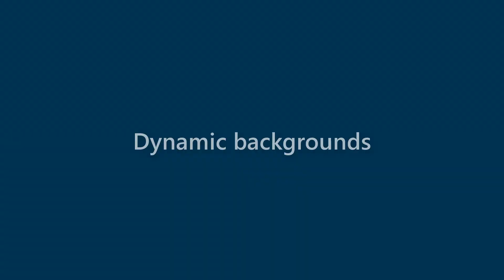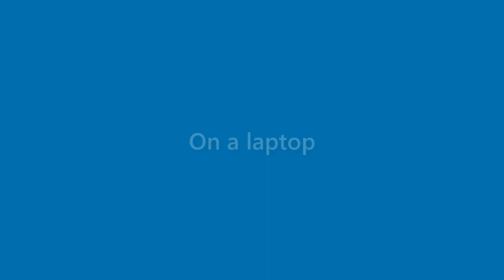Jessie Kent - appearance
Name Look - Jessie Kent - appearance. In this video we present "Jessie Kent" name look and feel in various scenarios.
This video will cover:
How does "Jessie Kent" look as a personal letterhead?
How does "Jessie Kent" look on a business card?
How does "Jessie Kent" look on a computer/laptop screen?
How does "Jessie Kent" look with different background colors?
How does "Jessie Kent" look with various fonts?